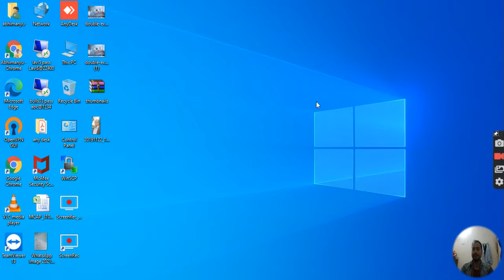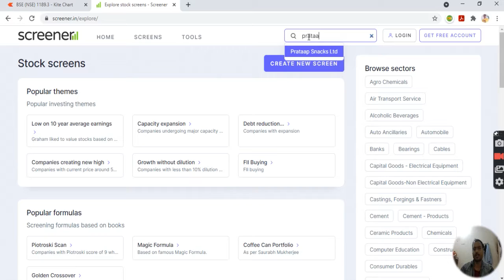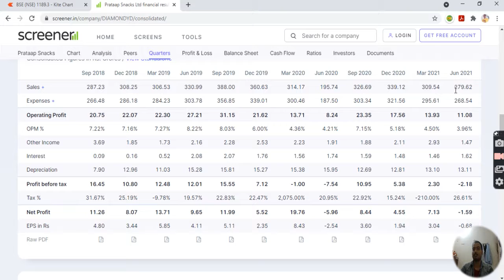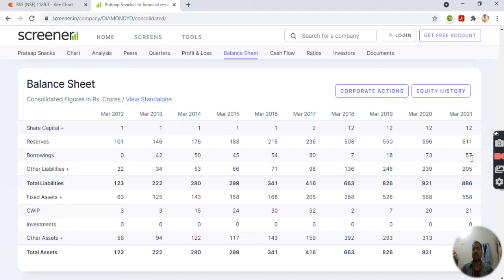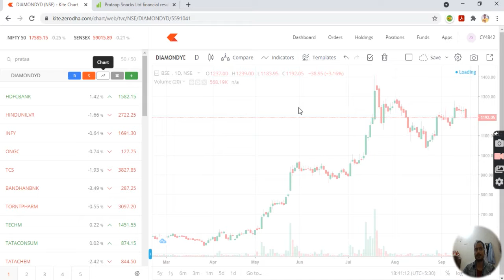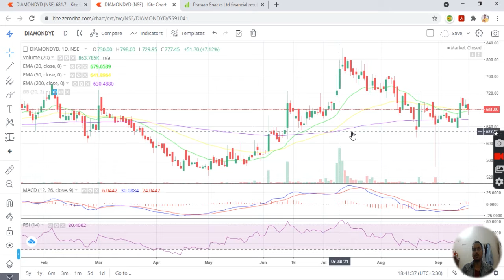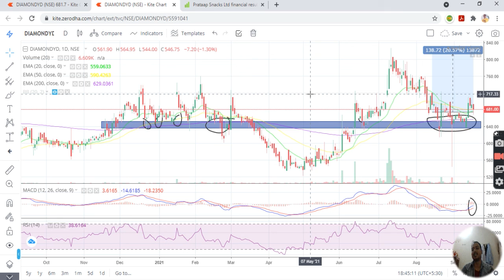Prataap Snacks share Price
bahut chale ga demand hamesa rahe gi prataap snacks target bahut upar hai